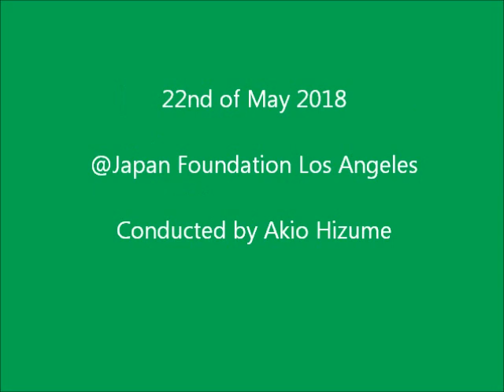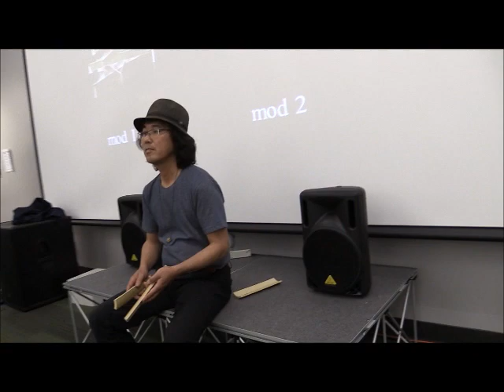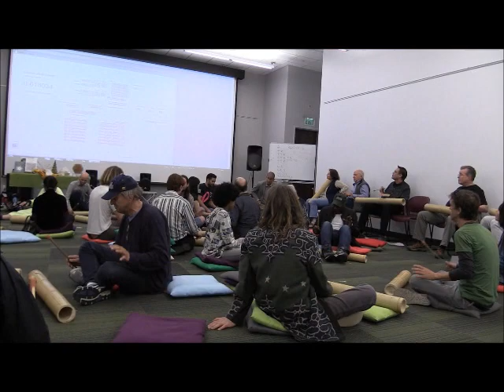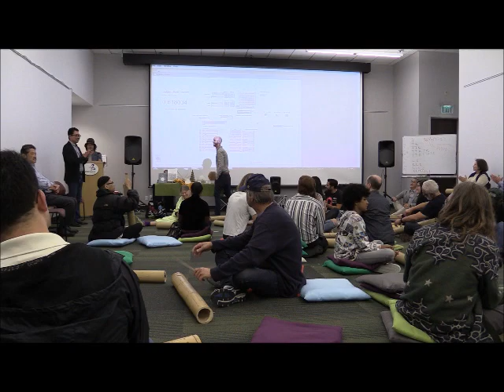Fibonacci Kecak in Los Angeles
Fibonacci Kecak
Ta Ta Ke Ta Ke
Workshop
22nd May 2018@Japan Foundation Los Angeles
Conducted by Akio Hizume